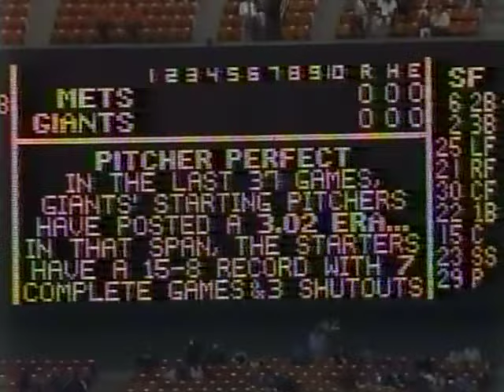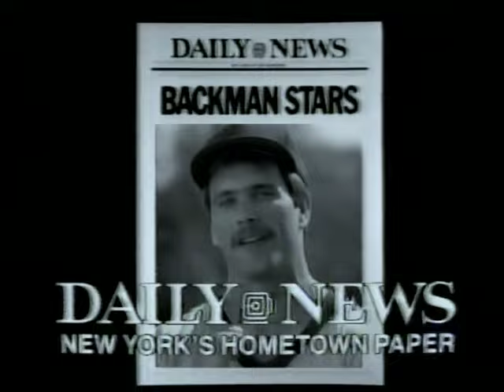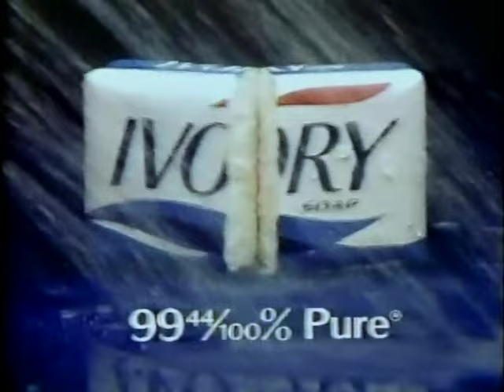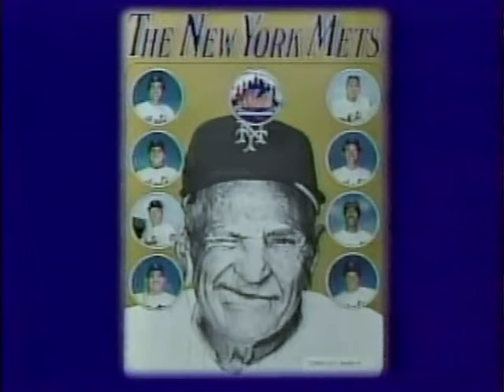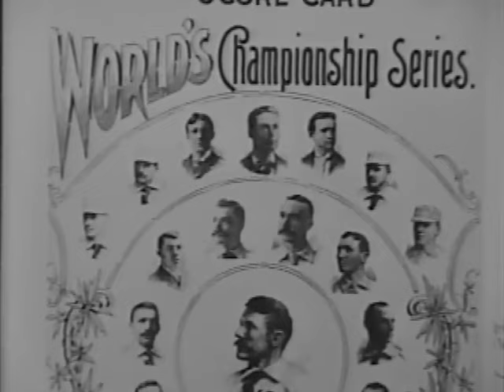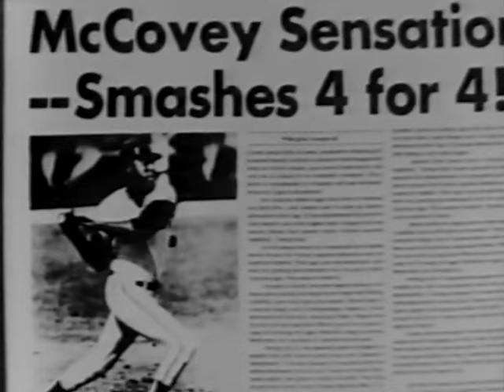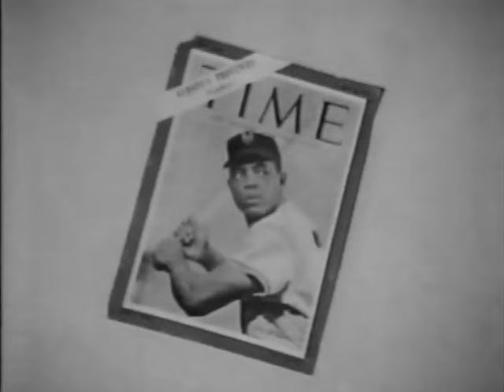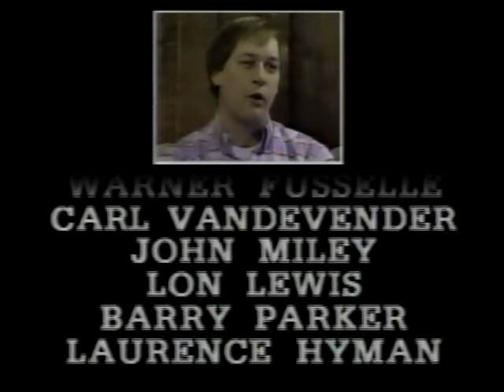New York METS at San Francisco GIANTS 8/28/87 Original WWOR Broadcast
Original WWOR-TV Broadcast with Ralph Kiner, Tim McCarver and Steve Zabriski from in game 1 of the 3 game series from Candlestick Park.
Recorded and Digitalized off a pre recorded DVD.
Dwight Gooden pitches another complete game shutout and was in total control giving up only 3 hits (a hit in each first 3 inning for S.F.) and was lights out after the 3rd inning. Gooden pitches the complete 9 innings, with s 6 Ks  while walking 4 .
In the Mets 6th Howard Johnson hits his 32nd HR (first run of the game) proved to be enough as the Mets and Doc  Gooden get the 4-0 victory and golden picks up his 12th win of '87 (12-4), while Montreal starter Mike LaCoss who pitched just as well if not better suffers with the loss (11-8) going 7 innings giving up 1 run (HR to Johnson) on just 2 Mets hits, striking out 3 while walking only 1.
Also Includes ' A Giants History : A Tale of Two Cities'  with a series of team history films that were released on VHS in 1987, this was one of them with a look back to the Giants history, from the days at the Polo Grounds to Candlestick Park with rare footage and interviews recorded and digitalized straight off the VHS commercial tape for best quality and most complete.